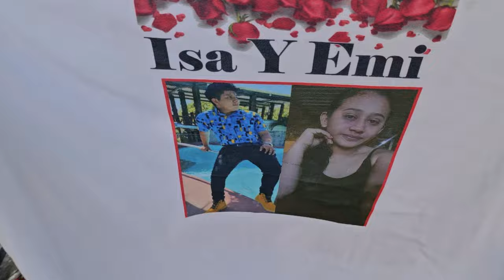🔴Elisa 0blig@ A Isaias😱De Abrir El Regalo De Emmy🤔◇Le Daran De Su Propio Chocolate A Emmy🤬🤬